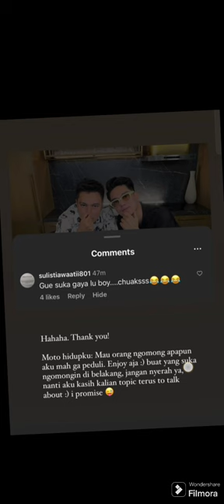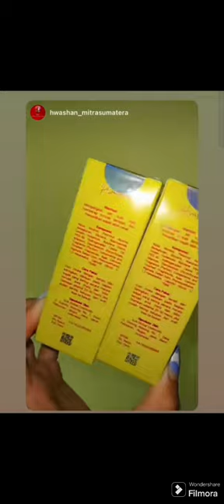KABAR TERBARU AYU DAN BOY HARI INI!!!!